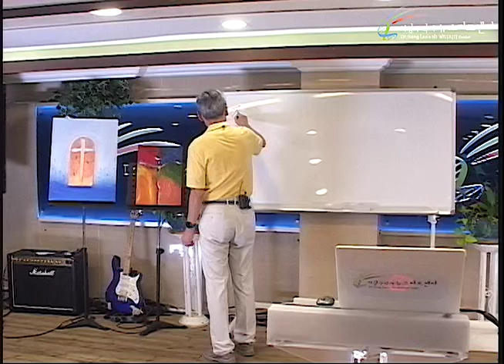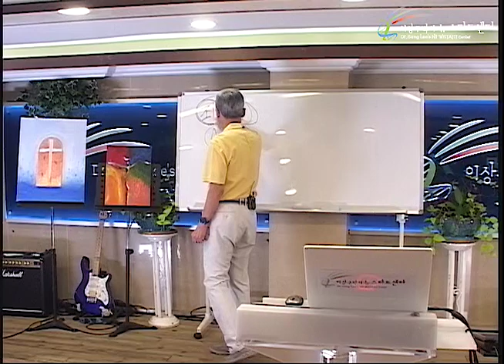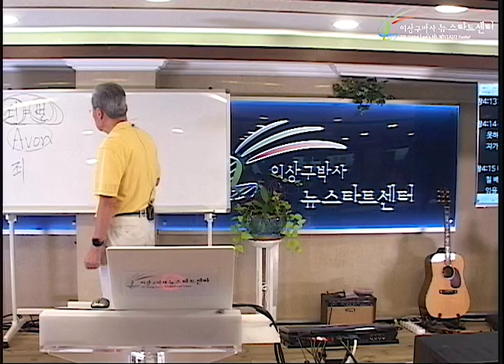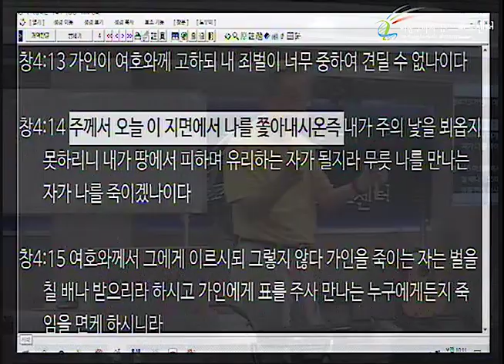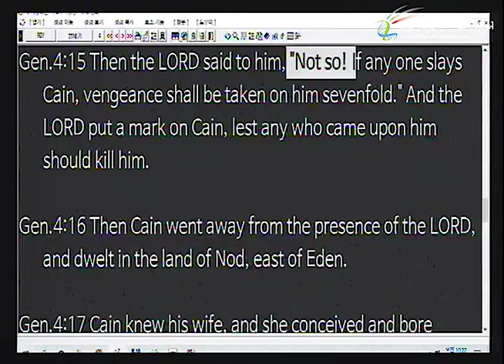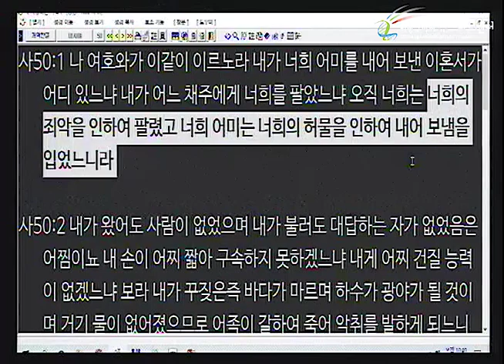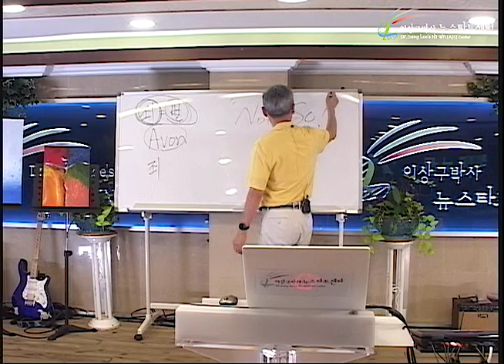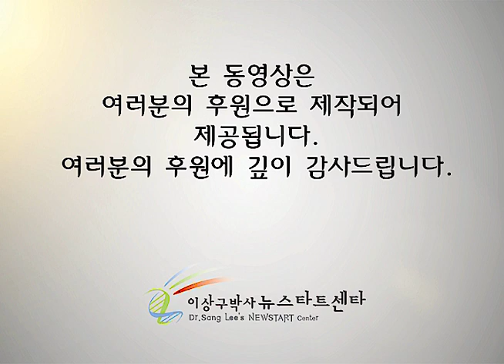H244 14 "그렇지 않다!"